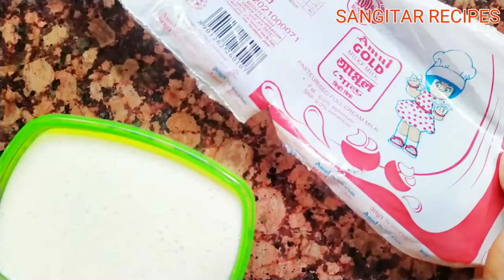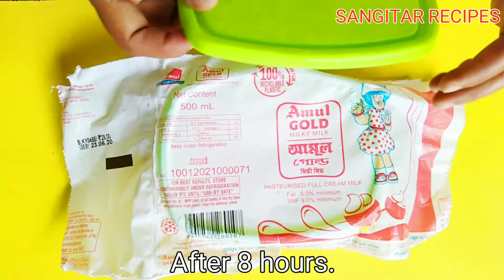Vanilla Ice Cream Home Made || ভেনিলা আইচ্‌ক্ৰীম কম খৰচতে || Ice Cream Recipe In Assamese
In this video I have shown you simple & easy Ice Cream recipe and also shown you How to make a Ice Cream without Cream, Condensed milk, egg,  Custard powder.

INGREDIENTS
Milk - 1/2 liter.
Rice Flour - 2 tbs.